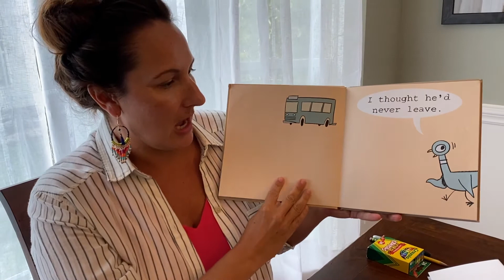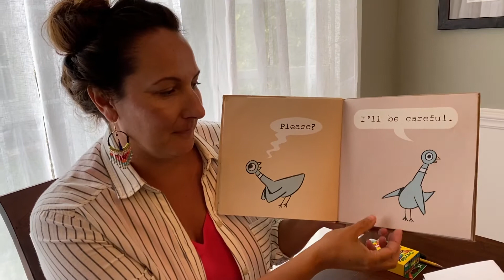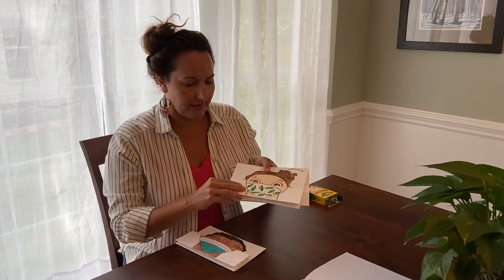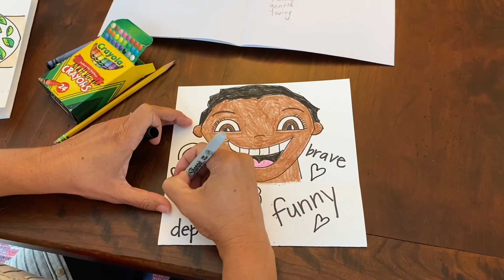Self-Portrait Week 2 (1st and 2nd)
This is the second lesson for our Mask Self-Portrait Project.  1st and 2nd Graders will come up with character traits that represent them and add those words on the inside flap.